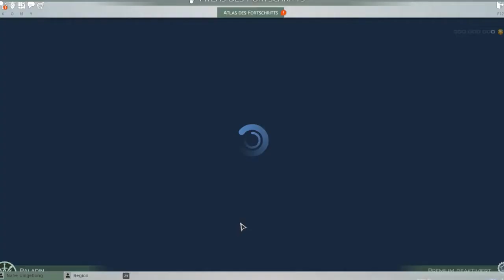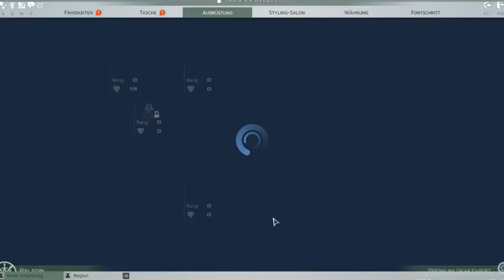Skyforge #006 - Hafen Naori - Open Beta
Skyforge ist ein Free-to-Play MMO, dass den Spieler in eine Welt aus Science-Fiction und Fantasy transportiert. Ziel ist es, ein Gott zu werden. Uralte Mysterien existieren neben topmodernen Technologien. Sterbliche und unsterbliche kämpfen gegen aggressive Götter und ihre Armeen. Ein neues innovatives Action-Kampfsystem ermöglicht verschiedenste Spielweisen und Taktiken.